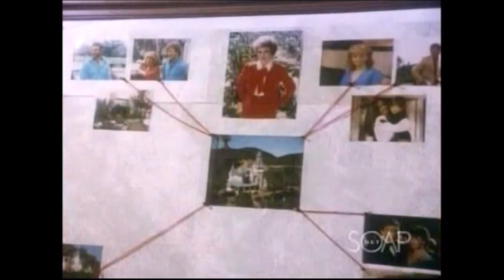FALCON CREST 40th Anniversary Commemoration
For the last 40 years, FALCON CREST has been one of my favorite television series. In large part to its all-star cast of incredibly talented performers. The theme song for the show by Bill Conti is another plus. This video was the culmination of many hours of research and editing - the precision needed to match clips to the beat of the theme. I used the brass from seasons 3 and 4 in the intro, and mixed it over the theme from the seventh season, my favorite version of the theme over all of the nine seasons.

To commemorate its milestone 40th anniversary on December 4, 2021, I edited clips from all nine seasons. I hope you enjoy this as much as I enjoyed making it! A toast to you Falcon Crest, and long may you live!